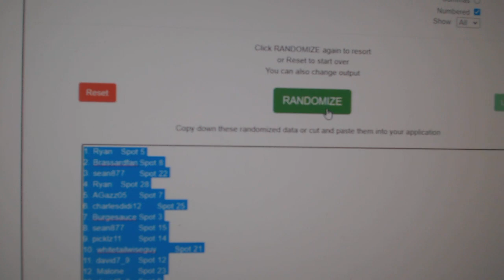Multi Randoms - C&C GB #12,453